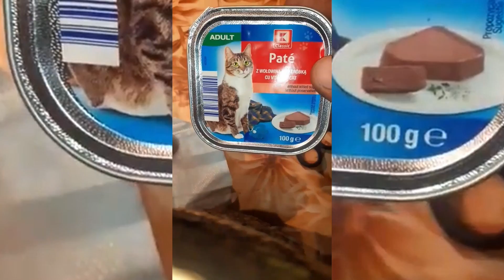The truth about face masks